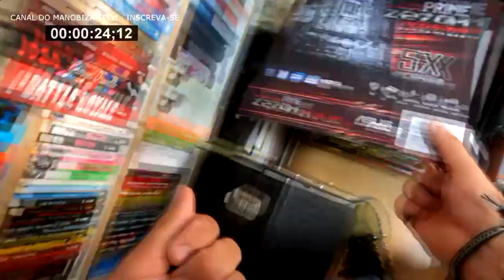Montando um PC Gamer em 3 minutos - Video Fast Montar PC GAMING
EM BREVE Como Montar um PC Gamer Passo a Passo | Guia Completo
Se você é um entusiasta de jogos e quer elevar sua experiência a um novo patamar, está no lugar certo! Neste vídeo, vamos te guiar através de um tutorial completo sobre como montar o seu próprio PC Gamer do zero. Desde a escolha das peças até a montagem final, não deixe de assistir a cada passo e dica que temos para você em breve aqui no Canal como montar um pc

No Manobiza Tech, estamos comprometidos em fornecer as melhores informações e orientações sobre tecnologia e gaming.
Montagem de PC Gamer Como montar PC Gaming Escolha de peças para PC Gamer Montagem passo a passo Melhores componentes para PC Gaming Dicas de montagem de PC Gamer Atualizações de PC Gaming Configurações ideais para PC Gamer como montar um pc

Compartilhamos conhecimento sobre montagem de PC Gamer